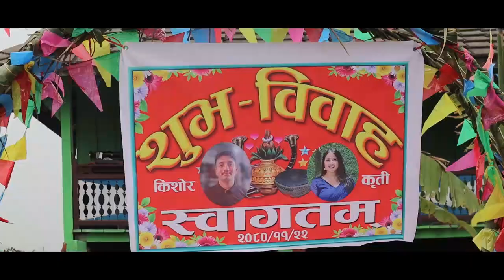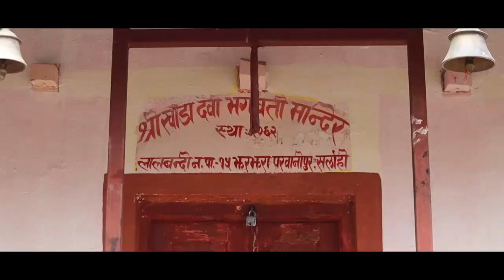wedding video nepal# Kishor Wedds Kriti Lalbandi # 15 Parwanipur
Friendship photo studio# Wedding Video # NEPALI wedding video